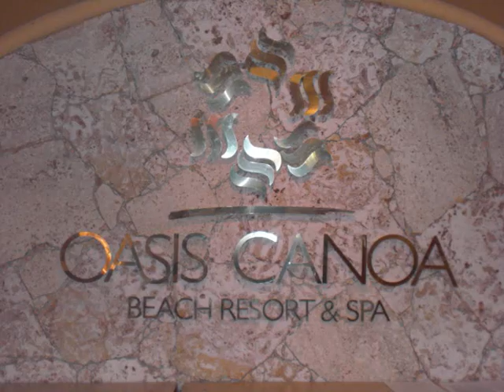Seahouse's Posse do the Dominican Republic Part 2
Oasis Canoa beach resort